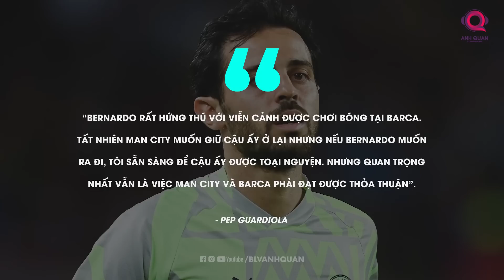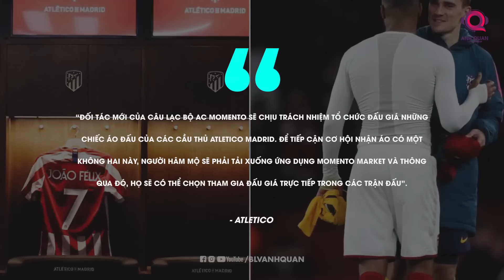TIN TỐI 25/8: ANTONY TÌM NHÀ Ở MANCHESTER; RONALDO MUA LẠI SÂN GOLF; BENZEMA GIA HẠN VỚI REAL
Hôm nay, cả thế giới túc cầu sẽ hướng về Lễ bốc thăm chia bảng   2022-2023. Trước khi biết được đâu là bảng tử thần, các ông lớn của châu  u vẫn tất bật với phiên chợ hè, khi ngày đóng cửa đang dần đến.
Với Man Utd, họ vừa đón tin khá tích cực về thương vụ Antony. Còn Arsenal đang gặp khó trong việc chiêu mộ thuyết phục bầy sói nhả Neto.
Chào mừng các bạn đến với BLV Anh Quân News. Và đây là bản tin chiều 25/8.